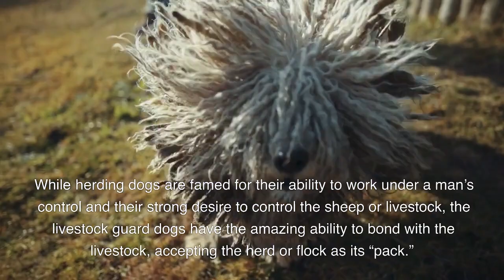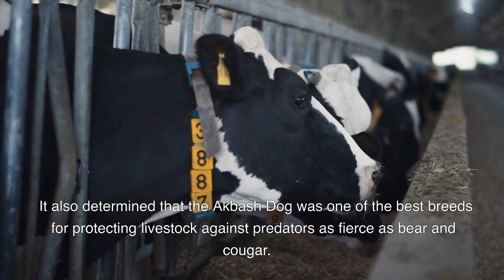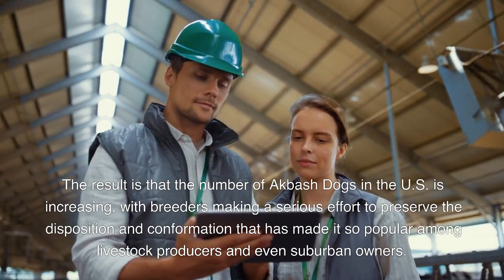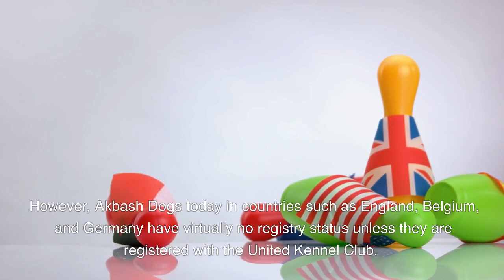Turkish Akbash - An Unknown Breed